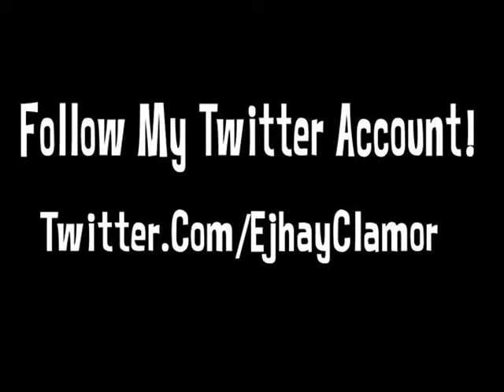Swagin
- Star Production Inc.